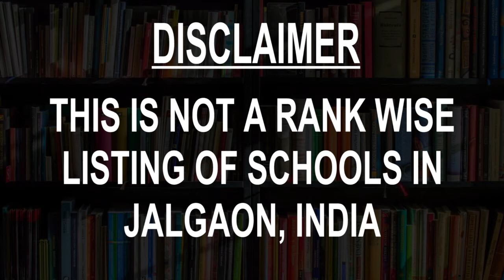Schools around Jalgaon, India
Must Watch.. Best Schools around Jalgaon

Click on Bell ICON to get the notification of New Videos.This is not rank wise listing of Top Schools in Jalgaon, it's the list of best Schools around Jalgaon as per the ratings given by our users.

Listed Schools:

Lalji Narayanji Sarvajanik Vidyalaya, Jalgaon
High school
Mahatma Gandhi Rd, near SBI Main branch

Anubhuti English Medium School
School
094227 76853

Anubhuti Residential School
ICSE School
Jain Divine Park, P.B, Shirsoli Road, Jalgaon

RR Vidyalaya
School

St.Teresa's Convent Higher Secondary School
High school
Shirsoli Road, Teresa Nagar

St Joseph's Convent Senior Secondary School, Jalgaon
School
SaiLaksha Apartment

A T Zambare High School
High school
MJ College Rd

Podar International School
CBSE School
NH 6, 335/1 Opp: Bambhori Octroi Naka, Jalaram Nagar
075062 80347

Kashinath Palod Public School
School
Shri Guru Nagar, behind Kolhe Hills

Bachpan Play School, Jai Nagar
Play School
173 Panna Heights, near Omkareshwar Temple
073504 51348